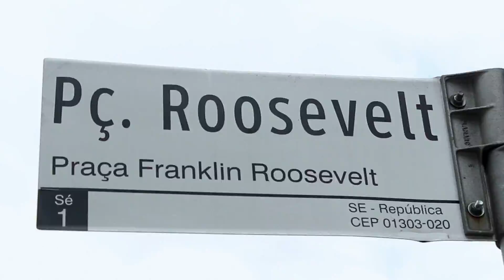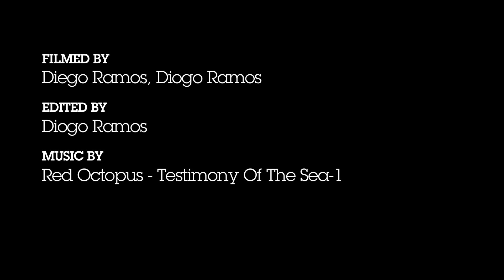GO SKATEBOARDING DAY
A Element Skateboards celebrou o tradicional "Go Skateboarding Day" no dia 21/06 na praça Roosevelt em São Paulo. O resultado foi uma tarde de festa com muita energia!
Imagem e edição: Diego e Diogo Ramos.